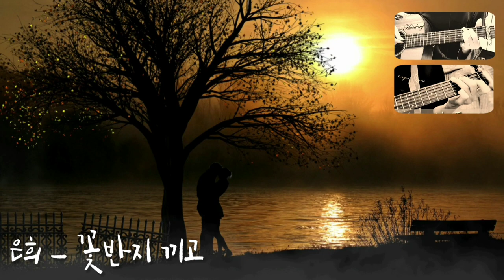해돌이 기타연습곡 1. 은희_ 꽃반지끼고 C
C.3카포